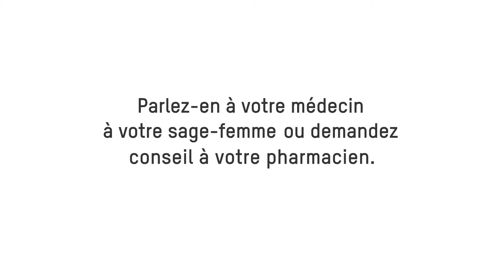Animation Semaine européenne de la vaccination 2018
Semaine européenne de la vaccination 2018 - promouvoir la vaccination